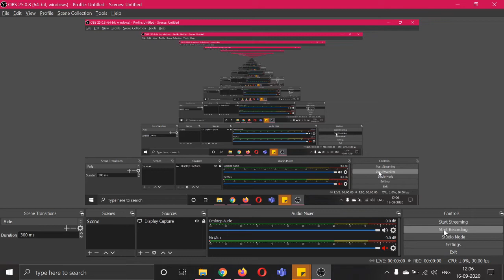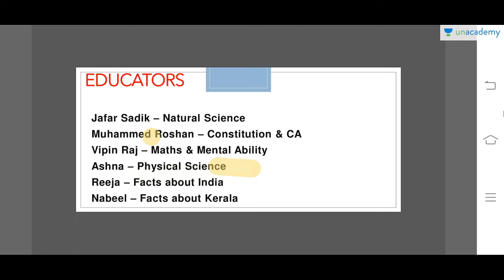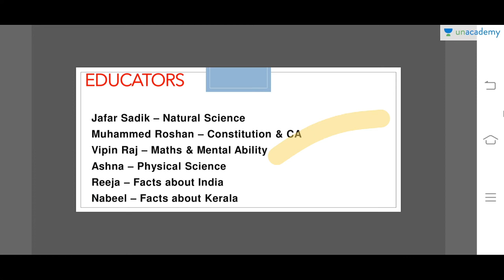Lakshyam: 90 Day Course for 10th Level Prelims Exam - Batch 2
10th level exams  പ്രിലിംസ് പരീക്ഷക്ക് വേണ്ടി പ്രയത്നിക്കുന്ന   ഉദ്യോഗാർത്ഥികളെ ലക്ഷ്യമിട്ട് 90 ദിവസം കൊണ്ട് പുതിയൊരു സിലബസ്സ് കവർ ചെയ്യുന്ന ഒരു  കോഴ്സുമായി അൺ അക്കാദമി നിങ്ങളിലേക്കെത്തുകയാണ് 2020 സെപ്റ്റംബർ  18 മുതൽ.
ക്ലാസ് എടുക്കുന്ന ടോപ് എഡ്യൂക്കേറ്റർമാർ:

Ashna - Physical Science
Jafar - Natural Science
Nabeel - Facts about Kerala
Reeja - Facts about India
Roshan - Constitution & Current Affairs
Vipin Raj - Maths & Mental Ability

പ്രഗത്ഭരായ ഈ അധ്യാപകർ നയിക്കുന്ന കോഴ്‌സിന്റെ ഭാഗമായി LDC/LGS മെയിൻ പരീക്ഷയിൽ നിങ്ങളുടെ  സ്ഥാനം ഉറപ്പാക്കു...